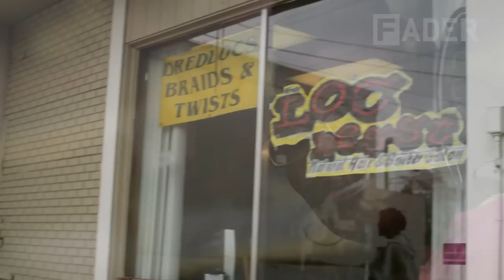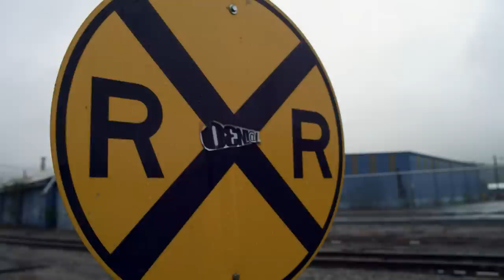Isaiah Rashad - Obey Your Thirst (Episode 4)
Isaiah Rashad shared his story with The FADER x Sprite. “You never know how interesting your own world is until you document it,” says Isaiah Rashad in his Obey Your Thirst documentary presented by The FADER and Sprite. Having grown up in Chattanooga, Tennessee, where he says most people have never seen the ocean, Rashad is aware that he’s not exactly from the hip-hop capital of the U.S.
His ambition to be the first rapper from the city far outreaches the distance to the nearest beach, though: "I feel like in my heart of hearts, I’m an individual. Ain’t nobody on this planet like me." Rashad credits his confidence to his family, particularly his mom, who made him read the dictionary religiously growing up.
Much like Vince Staples and his hometown of Long Beach, Rashad is dedicated to remembering where he comes from: “It’s important for me to pay it forward to the people in Chattanooga, some type of way,” he says. “It’s inspiring somebody, man. Just making somebody want to do something.”
After checking out the documentary, have another look at our feature on Rashad, and then re-watch the Obey Your Thirst installments on Drake, Nas, and Vince Staples below.